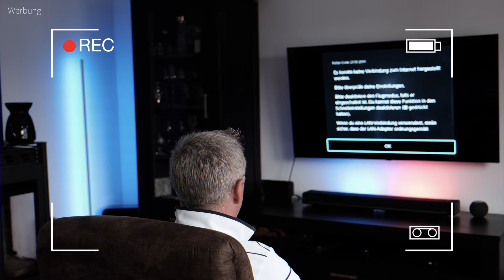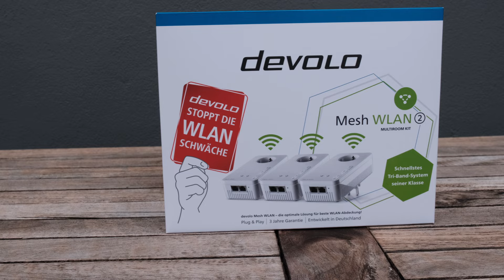Schluss mit schlechtem WLAN Devolo Mesh WLAN 2 im Test und Review Ein real life test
Heute geht es meiner WLAN Schwäche im Haus an den Kragen. Ich teste für euch das Devolo Mesh WLAN 2 Multiroom Kit. Eine sehr gute Möglichkeit in alte aber auch verwinkelte Häuser ein stabiles WLAN zu bekommen. Aber schau euch doch den Test im Video an. Dieses Set wurde mir von Devolo zum testen zur Verfügung gestellt. Aus diesem Grund wird das Video auch als Werbung gekennzeichnet.

Hier gibt es die Devolo Mesh WLAN Produkte zu kaufen:

Devolo Mesh Wlan 2 Starter Kit

Devolo Mesh Wlan 2 Multiroom Kit

Mein Equipment:

Meine Kameras mit Zubehör:

Freewell Weitwinkel & Anamophic Linse mit ND Combo
Freewell Weitwinkel mit ND
Freewell Anamorphic Linse mit ND
Freewell ND 4 Pack für Pocket Anamorphic Lens Osmo Pocket 1

Freewell All Day 8 Pack Filter DJI Air 2S
Freewell Bright Day - 4K Serie - 4Pack Filter
Freewell Anamorphic Linse DJI Mavic Air 2
Freewell Landscape Series 3 Pack
Freewell Long Exposure 4 Pack

Hier gibt es den Mac Mini

Samsung T7
Sandisk USB C Stick
Sandisk IExpand Stick
CableCreation CableCreation USB-C Dock
USB C Kabel Powerbank

Pitaka MagEz Case for iPad Pro
PITAKA [Card Holder Clip] Kartenhalter Clip für MagEZ Case
Pitaka MagEZ Case for iPhone 12 Pro Max
Pitaka MagEZ Card Sleve